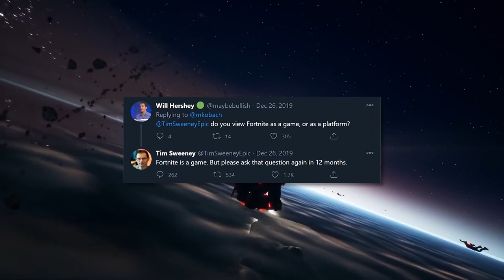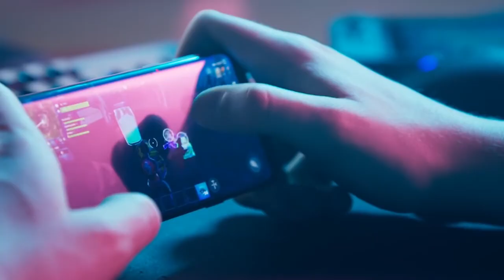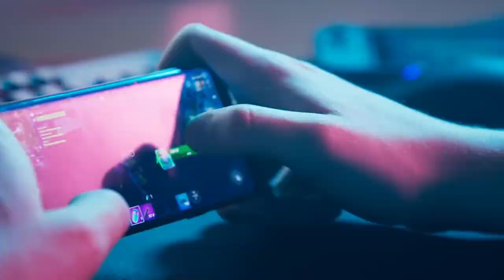Evrendeki En Büyük Şantiye Metaverse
Gözlerimizin önünde yepyeni bir dünya kuruluyor: Metaverse. Bu dünya artık internetten yararlandığımız değil, onun içine girdiğimiz, onun içinde yaşadığımız, beğenildiğimiz, para kazandığımız, kendimizi ifade ettiğimiz sanal ama bir o kadar da gerçek bir dünya. İlginizi çektiyse buyrun anlatıyorum.